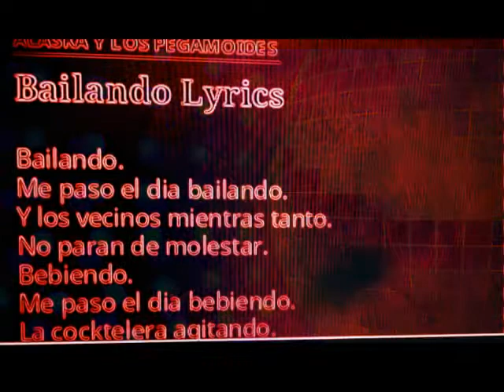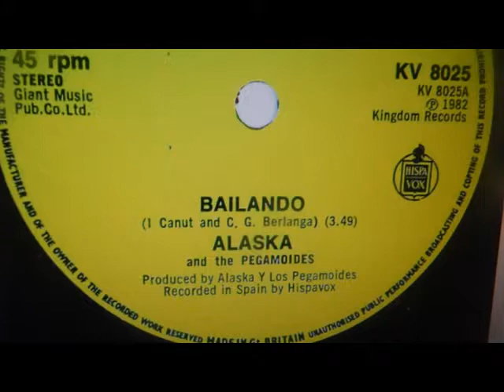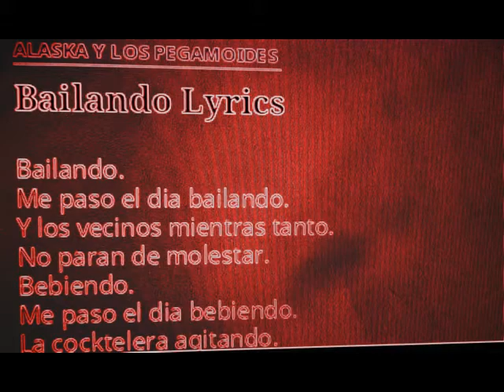ALASKA & LOS PEGAMOIDES &&&&& BAILANDO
VIDEO CLIP CANCION BAILANDO DE ALASKA & LOS PEGAMOIDES